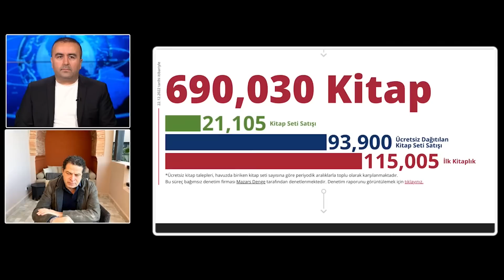ARNAVUTKÖY'DE ÇÖKEN İSKELENİN SORUMLUSU KİM?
Arnavutköy'de lüks restoranın iskelesi çöktü! Sorumlusu kim?